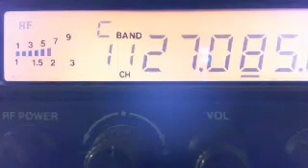28Nov11...Super Squid vs Black Daimond, 28, #5 on the freeway